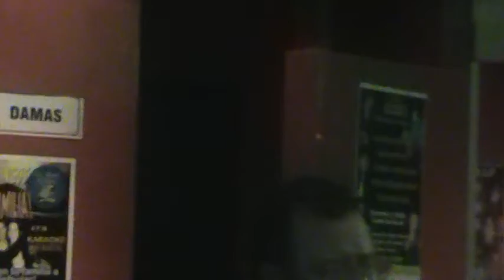Grammy's Canta Alvaro Tuka Rodriguez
Ven todos los viernes y sabados te traemos MIni Show para que usted disfrute mas donde debes hacer tu fiesta 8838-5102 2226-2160